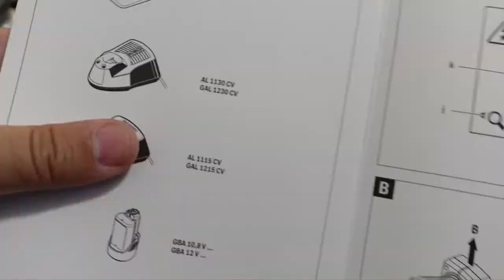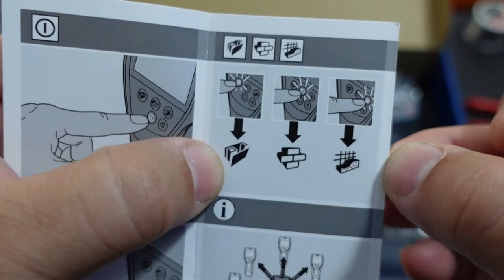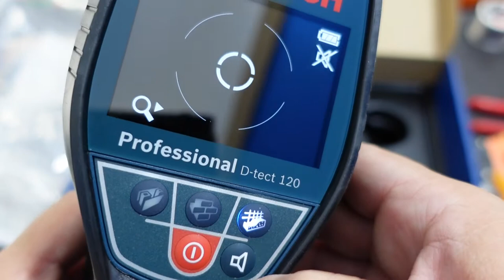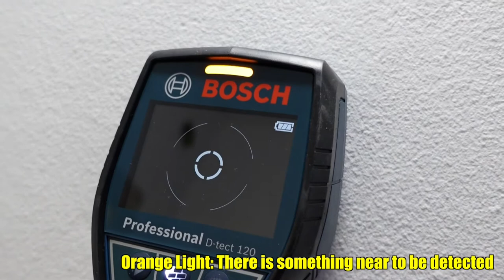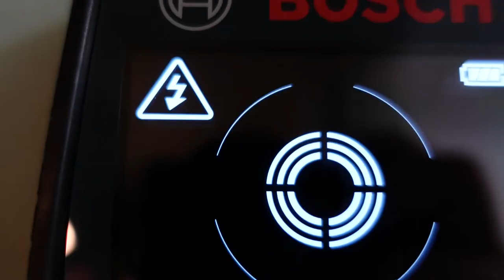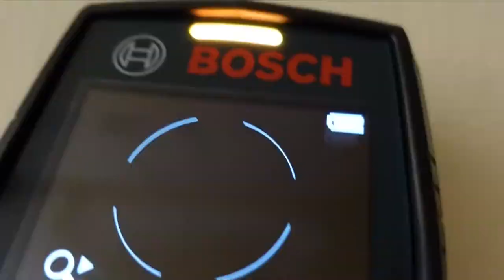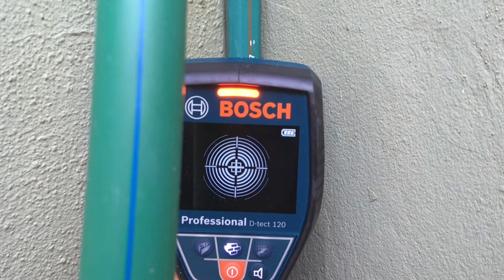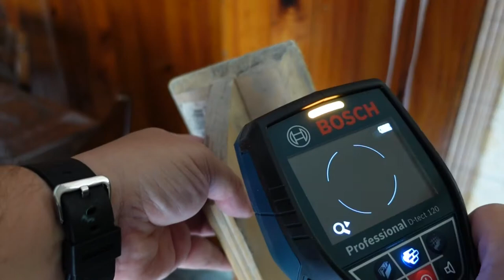Wall pipe detector - Bosch D TEC 120.